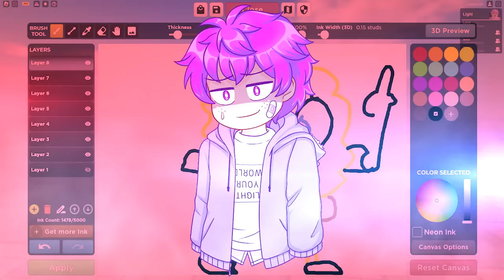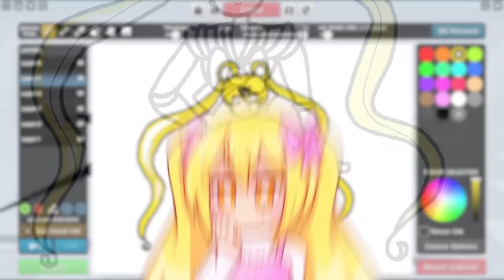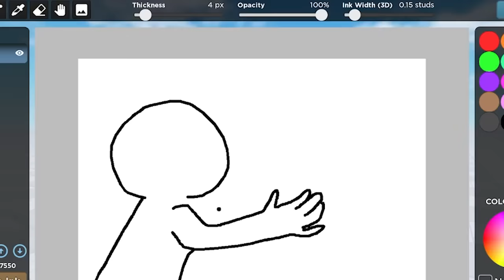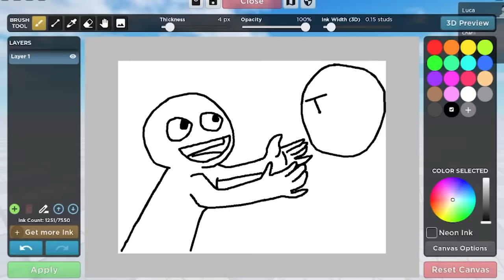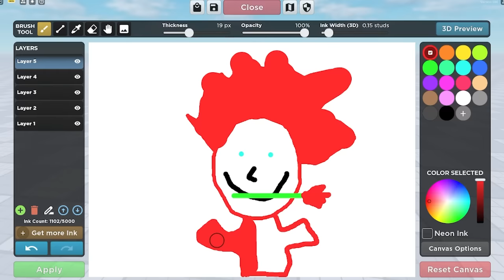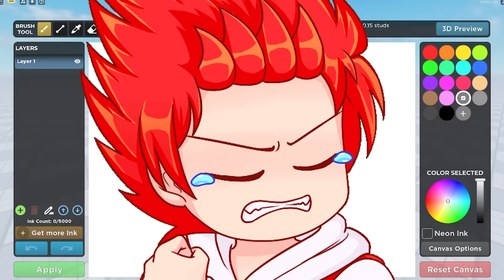EVERYTHING WE DRAW COMES TO LIFE IN ROBLOX! (Doodle Transform)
The Game We Played ► EVERYTHING WE DRAW COMES TO LIFE IN ROBLOX! (Doodle Transform)